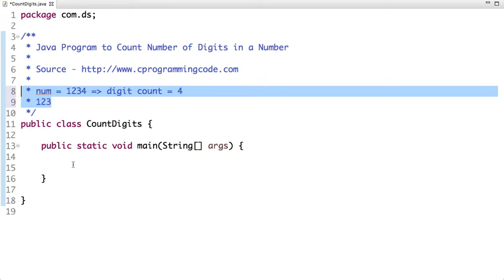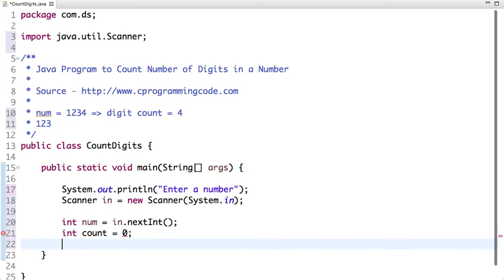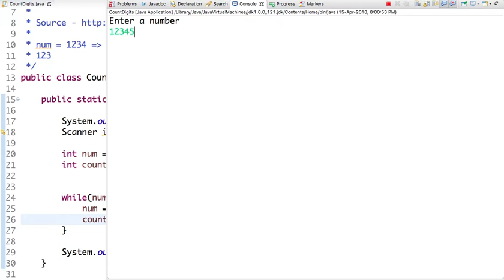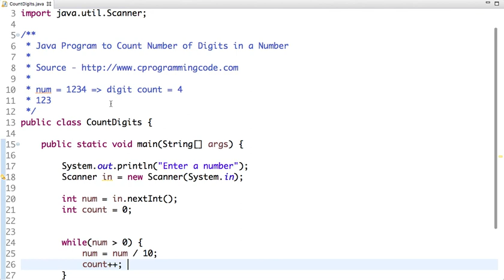Java Program to Count Number of Digits in a Number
Write a java program to count number of digits in a number. In this tutorial, We are going to write a java program which takes an input number and print the digit count.